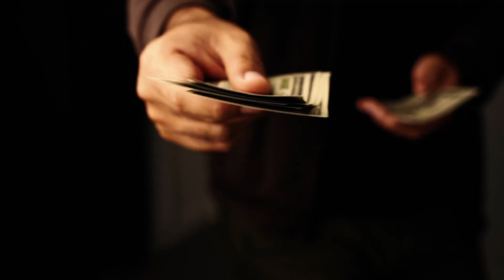Haydi Sen De Türk Lirasına Değer Kat!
Tasarrufları kazanca, geleceğimizi güvence altına alıyoruz.
Kur korumalı mevduat ve katılım hesabıyla sana, kazancına ve emeğine